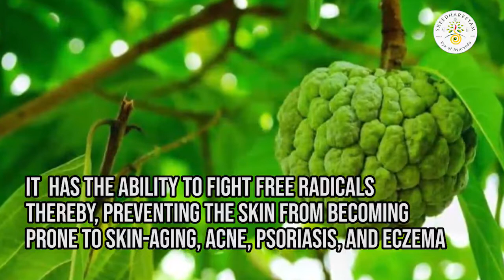Custard Apple - Amazing Health Benefits - Part 2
Prevents Skin-Aging:
Custard apple is a rich source of antioxidants and protects the skin from the damaging effects of free radicals. Free radicals are tiny reactive oxygen molecules that can cause damage to your skin. Custard apple has the ability to fight free radicals thereby, preventing the skin from becoming prone to skin-aging, acne, psoriasis, and eczema. It enhances the production of collagen proteins, thereby maintaining skin elasticity and youthfulness.